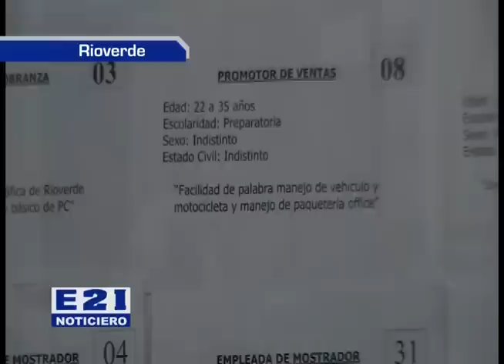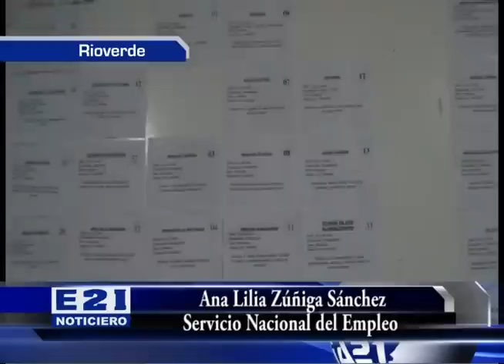Oferta 40 vacantes para cursos de capacitación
Oferta el Servicio Nacional del Empleo 40 vacantes para los cursos de capacitación, son cursos que se imparten en coordinación con las empresas que buscan personal, según lo menciono la titular de esta dependencia en Rioverde Ana Lilia Zúñiga Sánchez